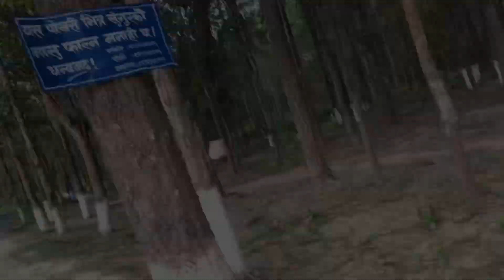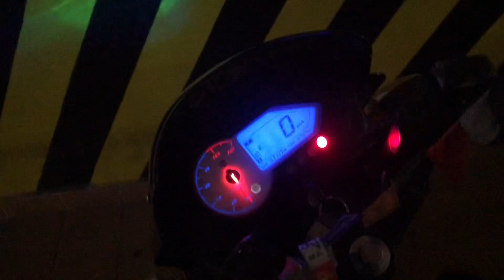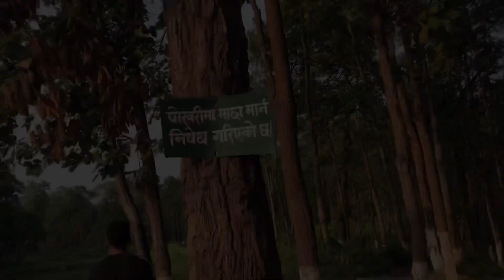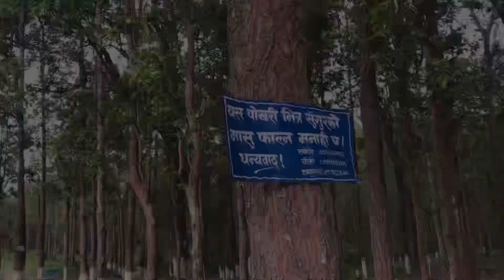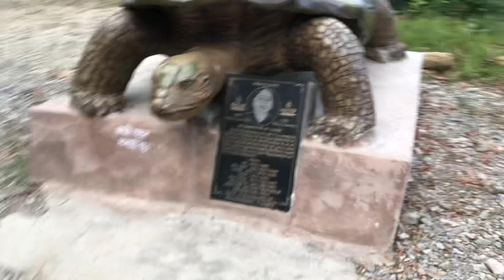Chill pill with friends 🤣🤣